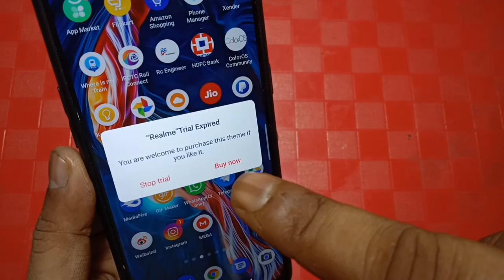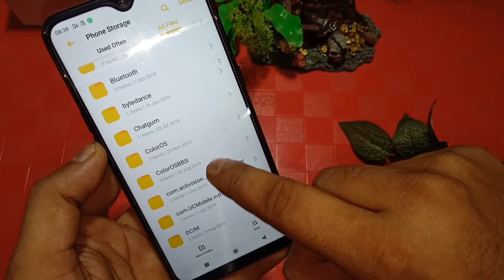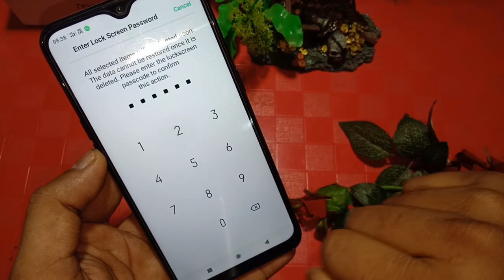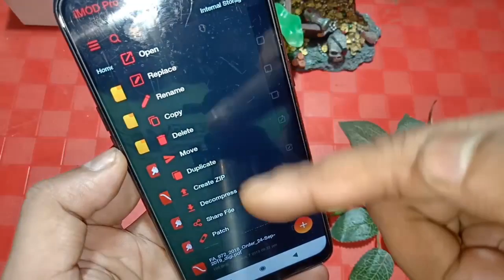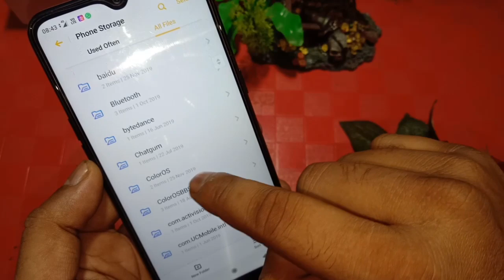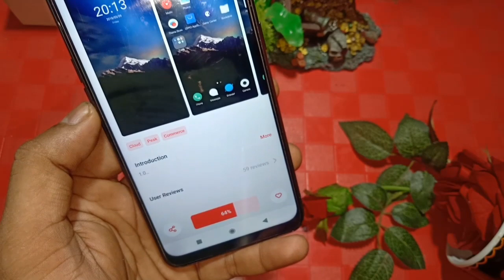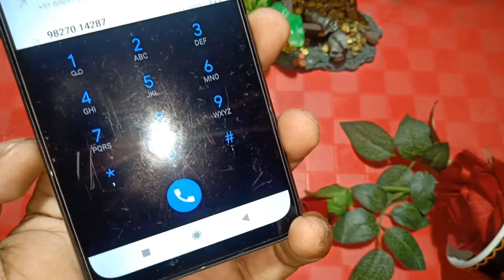How to Fix 5 minutes Trial Issue on Realme Theme Store & Oppo Theme Store | Realme Update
new 2020 method is here

Download iMod Pro App from Here.

Realme Dialer Animation Theme

how to Fix 5 minutes trial of Realme Theme Store, how to use Paid Theme, how to apply Paid Theme, how to apply Paid font, realme Update, Oppo Theme Store, Atul Tech Bazaar